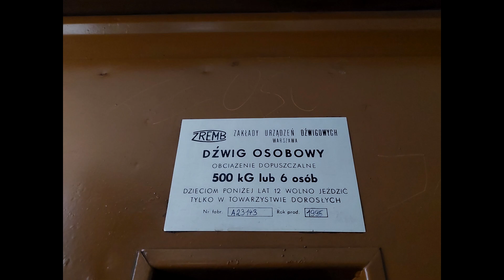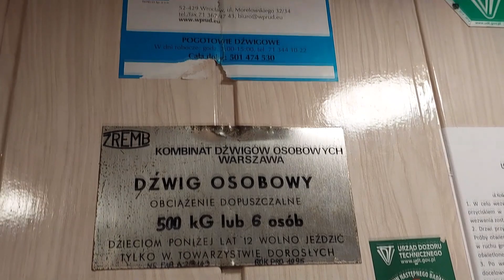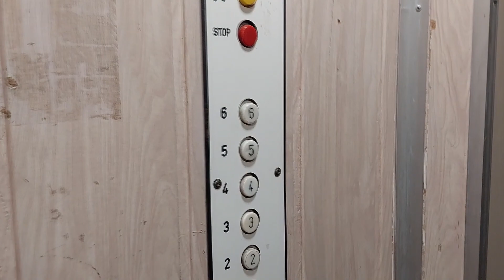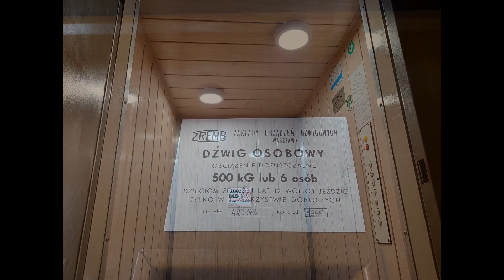Głośny silnik! ZREMB/Translift "osiedlowy" z 1995 roku @ ul. Tadeusza Kościuszki 78, Wrocław 🇵🇱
[ENG] Loud motor! 1995 WFD-Translift traction elevator @ Tadeusza Kościuszki 78, Wrocław 🇵🇱
[GER] Lauter Motor! 1995 WFD-Translift Aufzug @ Tadeusza Kościuszki 78, Breslau 🇵🇱

Ciekawostka z dzielnicy Przedmieście Oławskie w plombie, w której dobrze czułem iż może się tutaj kryć dźwig licencyjny. Kabina również myślę że warta uwagi - takich się nie spotyka na codzień. Dźwig jeszcze posiada części z zapasów KDO-ZREMB.
Film jest swoją drogą zapowiedzią następnego premierowego odcinka, który będzie w niedzielę. ;)

Dane dźwigu:
Producent: WFD-Translift
Piętra: 7 (P-6)
Udźwig: 6 osób / 500 kg
Rok produkcji: 1995
Numer fabryczny: A-23143
Typ windy: Osobowa
Dźwig konserwuje firma WPRUD